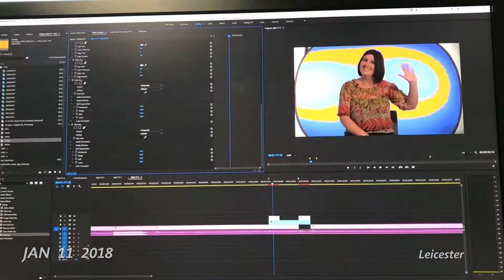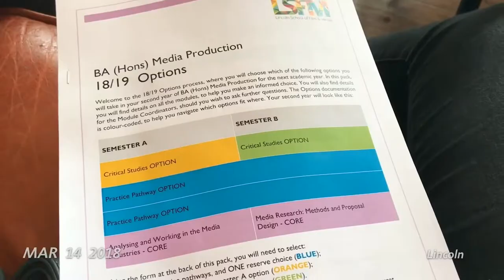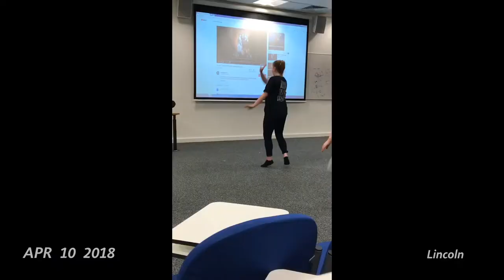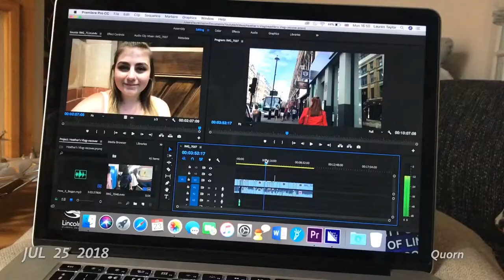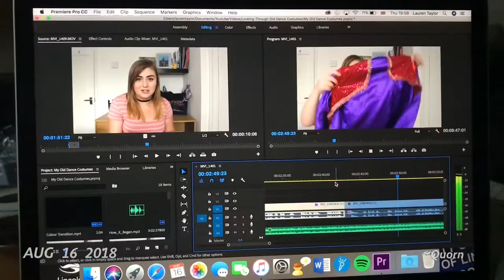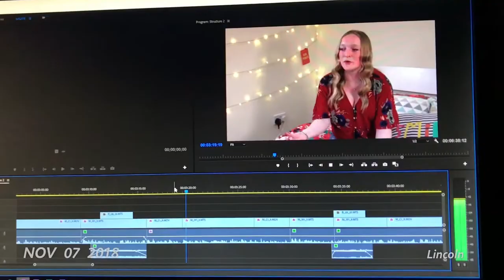My 2018 ~ Lauren Taylor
This is my 2018!! 2018 has been such an amazing year! I have made so many amazing memories! Can’t wait to see what 2019 brings!!